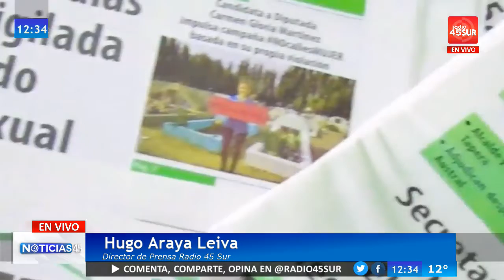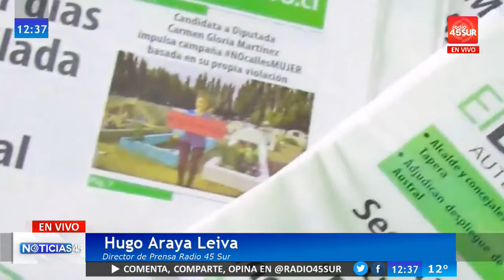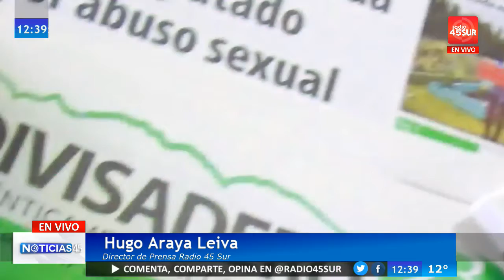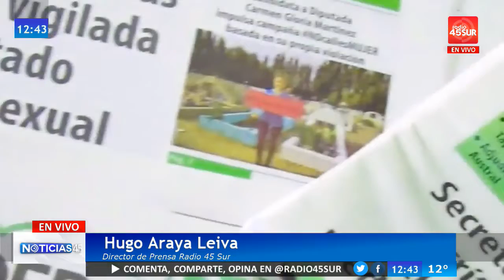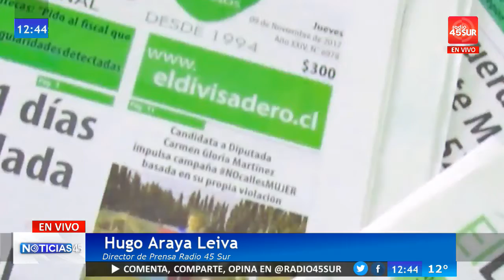Programa Noticias 45 (JUEVES 1 FEBRERO 2018)